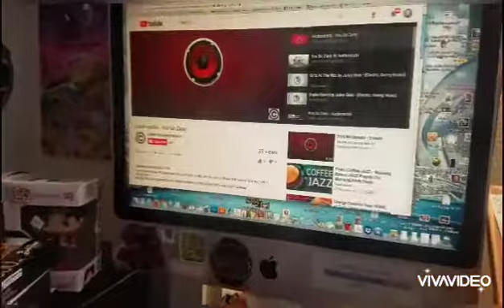75 of first book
Kickstarter Barrel Grease Monkeys 75